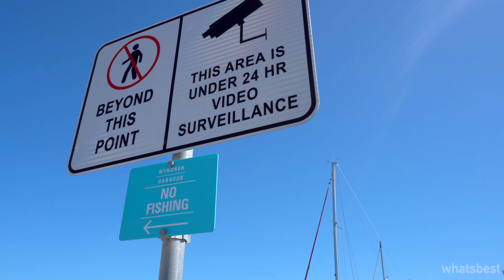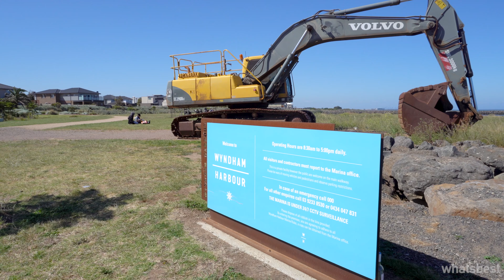Wyndham Harbour Melbourne 4K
Wyndham Harbour is a little known, hidden gem and stunning harbour slowly but steadily becoming a popular attraction in the west of Melbourne. A great spot for your family weekend walk or an evening walk, the views are worth going here for (check out the video), Don't miss out the nice little cafes along the Harbour.